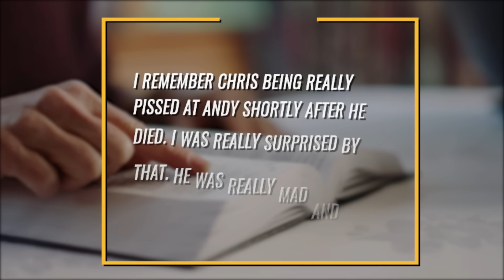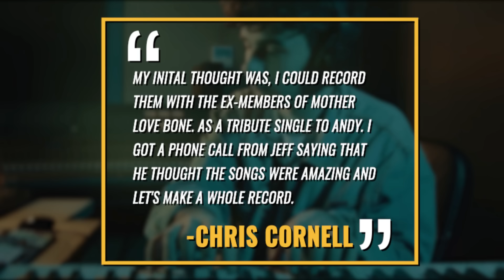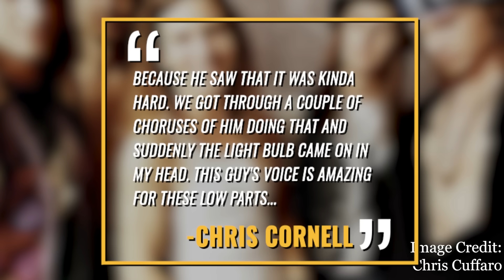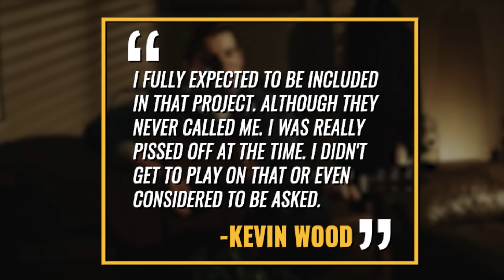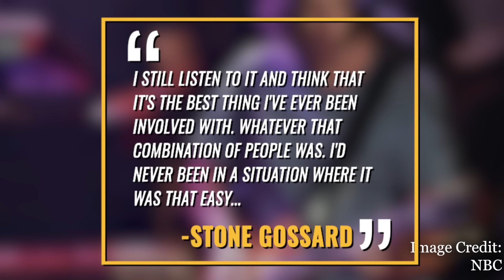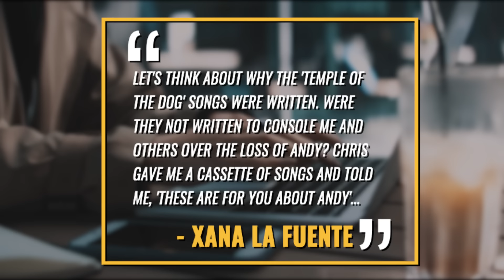Temple of the Dog: The Controversial History Of The Chris Cornell/Eddie Vedder Supergroup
Temple of the Dog's Controversial History

0:00 - Introduction/Formation
2:56 - Controversy #1/Success
5:40 - Controversy #2 & 3

Still a staple of rock radio to this very day, the Seattle supergroup Temple of the Dog would release their only album in April of 1991 that was self titled. What may surprise people is that the album wasn’t a big hit initially and it stirred up controversy and bad feelings afterwards. That’s what we’re going to discuss in today’s video.

Temple of the Dog would get their start almost a year before their record came out in March of 1990 when frontman Andrew Wood of the up and coming seattle rock band mother love bone would pass away due to a drug overdose. Former soundgarden frontman Chris Cornell was friends with Wood and even lived with him for a period of time. According to Gruntruck Drummer Scott Mccullum who talked to cornell around this
time he would reveal in the mark yarm book everybody loves our town. “I remember chris
being really pissed at Andy shortly after he died. I was really surprised by that. He
was really mad and upset that he had done what he did. He was really hurt.”

Cornell who was on the road with Soundgarden at the time would immediately pen two tracks about Wood titled ‘Reach Down’ and ‘Say Hello 2 Heaven’ that would eventually make their way onto the temple of the dog album. Upon writing the songs Cornell would provide demos of the tracks to Wood's girlfriend. Eventually Wood's former bandmates in mother love bone and future pearl jam guitarist Stone Gossard and bassist Jeff Ament would hear the tracks and be blown away. They would end up pushing Cornell to release the material. Cornell would recall “My initial thought was I could record them with the ex-members of mother love bone as a tribute single to andy. I got a phone call from jeff saying he thought the songs were amazing and let’s make a whole record. The record would be made up of material Cornell wrote and recorded and material the members of mother love bone recorded before and after Wood’s death.

It was during the rehearsals that Cornell came up with the song hunger strike that he thought was a filler song to round out the album to ten songs. Also present during the rehearsals was singer Eddie Vedder who had just flew in from California to audition with Wood’s former bandmates in a new group they put together called Mookie Blaylock that would eventually rename themselves Pearl Jam.

Cornell would remember “Eddie was sitting there kind of waiting for a mookie blaylock
rehearsal and i was singing parts and he kind of humbly but with some balls walked up to
the mic and started singing the low parts for me because he saw it was kind of hard.

We got through a couple of choruses of him doing that and suddenly the lightbulb came
on in my head. This guys voice is amazing for these low parts. History wrote itself
after that , and that became the first single.” And Vedder would appear on the other tracks "Pushin Forward Back," "Your Savior" and "Four Walled World.

Also contributing to the record would be future pearl jam guitarist mike mcreedy and soundgarden drummer matt cameron. And while the album was meant to be a tribute to Andy wood it did create some bad blood as soundgarden guitarist kim thile (prnounced like tile, but with h) would tell author mark yarm “the initial purpose of temple of the dog to be a tribute to andy wood, was not the concluding purpose. I think to be a tribute to Andy wood there were a lot of people who were close to andy like his brothers who probably should’ve been involved .It became something else, it became a Chris Cornell solo record with some of his friends.” he’d conclude. Andy’s brother kevin wood would express some anger over not being included telling the same author “I fully expected to be included in that project although they never called me. I was pretty pissed off at the time i didn’t get to play on that or even considered to be asked”.

The band would record the record at Seattle’s london bridge studios with renowned producer rick parashar who in the near future would work with both Pearl Jam and alice in chains. Parashar and Cornell would